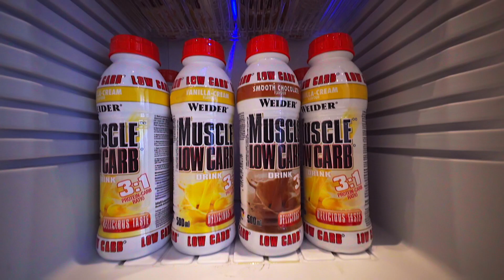Rundgang durch unser Studio in Hilden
Adresse:
terra sports Hilden
Kirchhofstraße 1
40721 Hilden